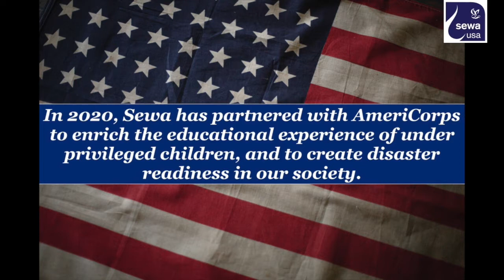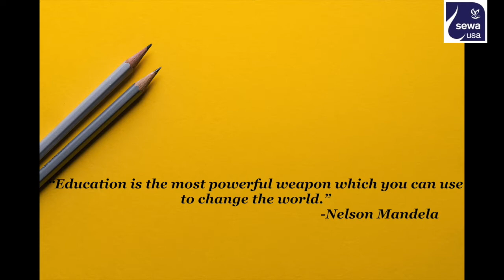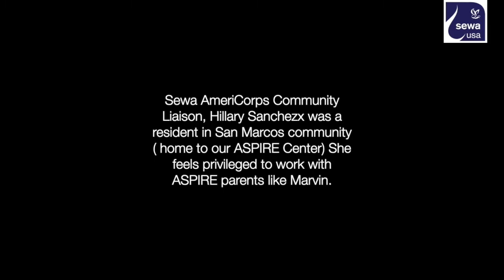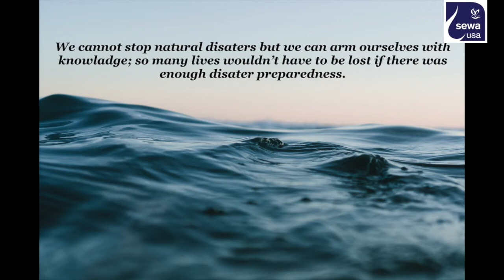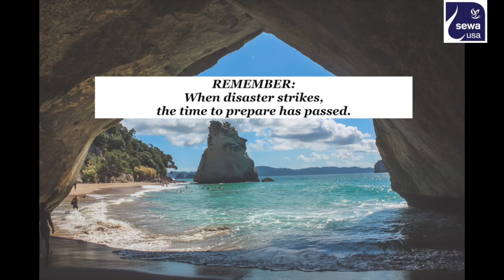Sewa AmeriCorps Program - Member testimonials